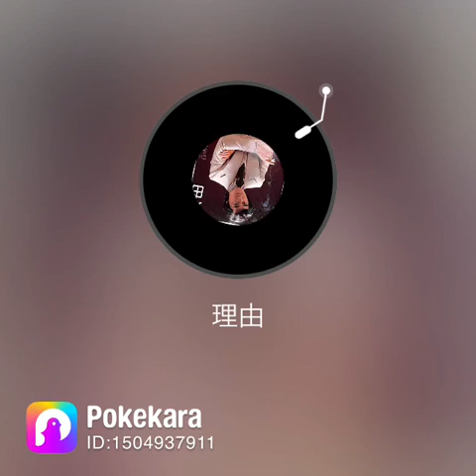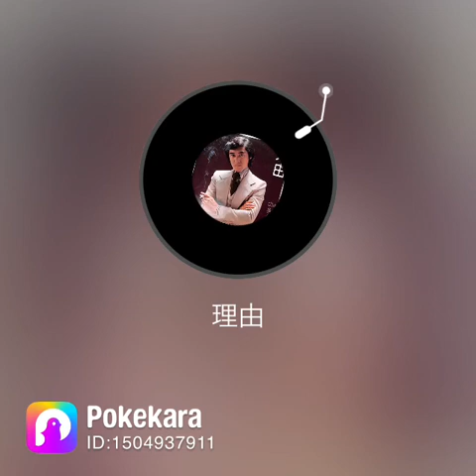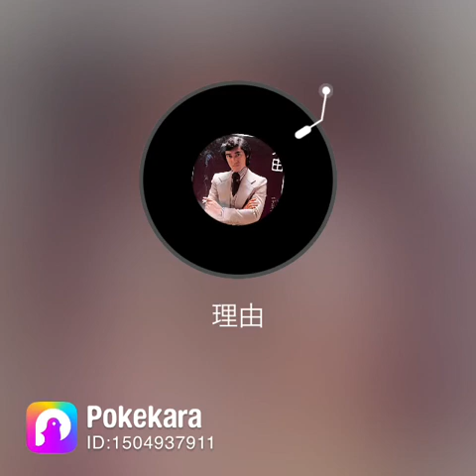理由 中条きよし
中条きよしといえばうそですよねでもこの曲もいいんですよねよかったら聴いてみてください🎤🎶🤠カバー　カラオケ　ポケカラ